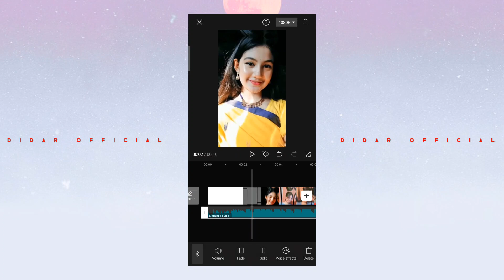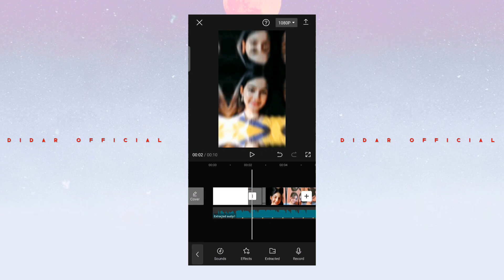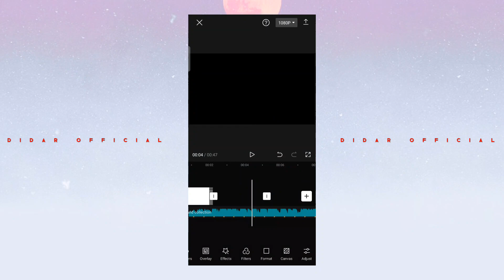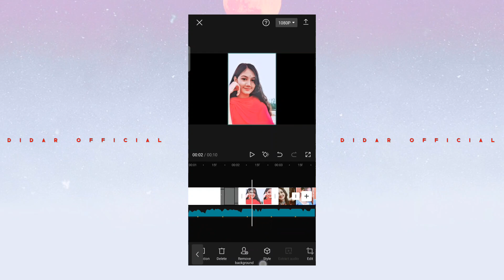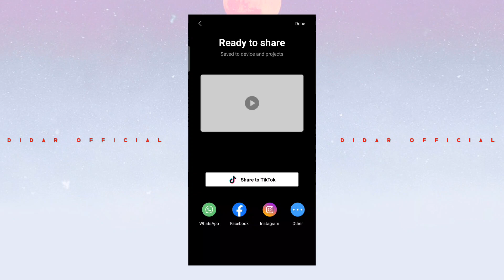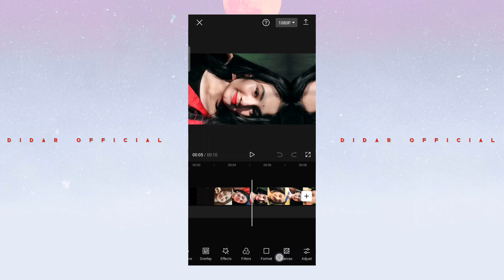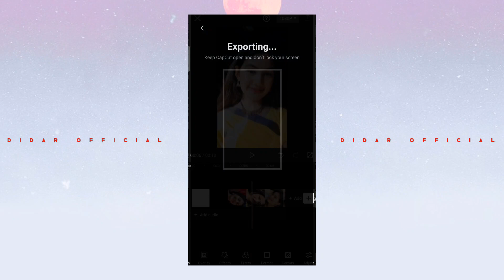Tiktok new viral video editing in Capcut || Capcut Bangla Tutorial || Didar Official